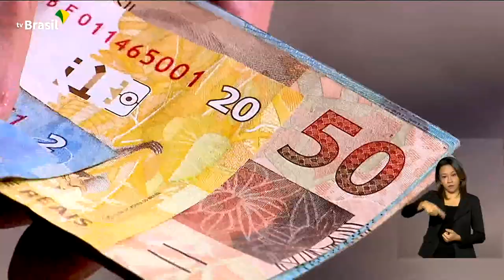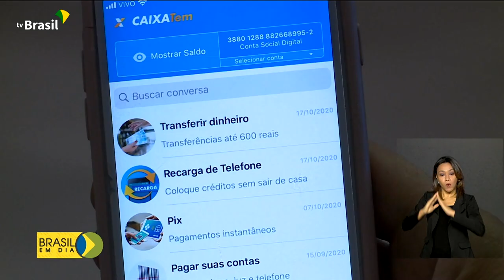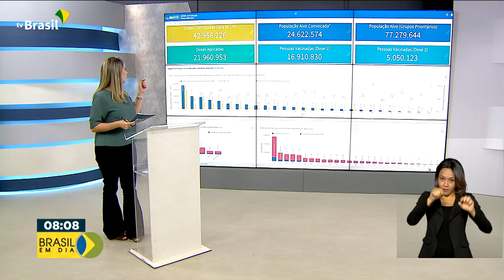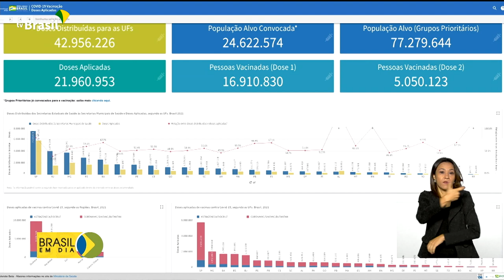Brasil em Dia - 06 de abril de 2021